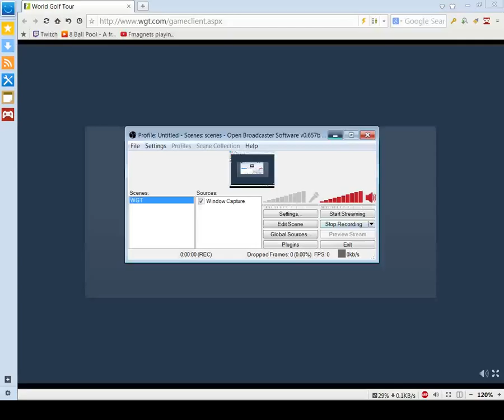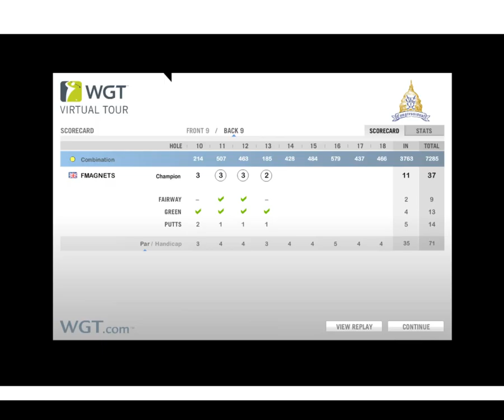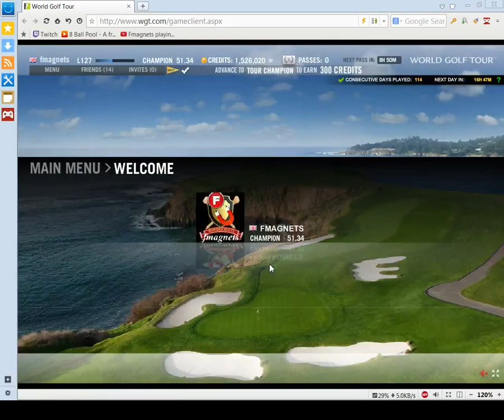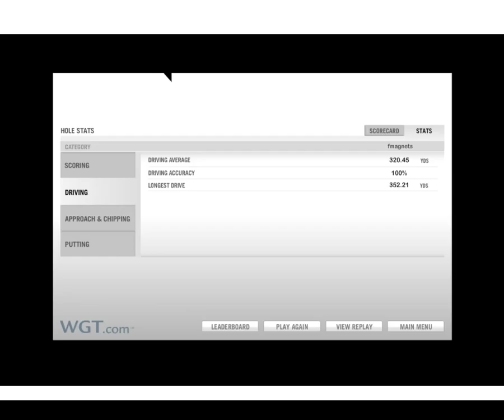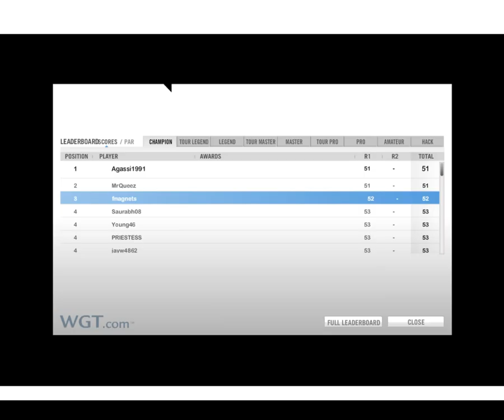WGT World Golf Tour Congressional Challenge rd 1 52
WGT World Golf Tour - tried the Nike Blacks in the hope of making 6 and 9 easier eagle chances, but lost distance control because I am not familiar with them round this course. Lucky to make more eagles than pars in the end.